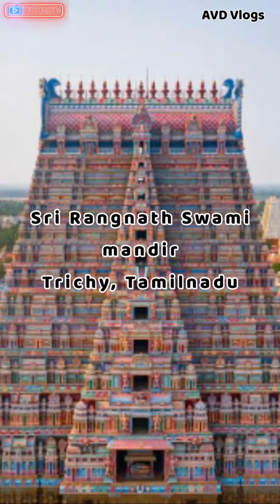श्री रंगनाथ स्वामी मन्दिर, तिरुचिरापल्ली, तमिलनाडु ( भगवान विष्णु को समर्पित)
यह वीडियो भगवान विष्णु या स्वामी रंगनाथ को समर्पित है। ये एशिया के विशालतम मन्दिरों मे से एक है। तमिलनाडु राज्य के त्तिरुचीरापल्ली जिले मे श्री रंगम नामक स्थान पर बना ये विशाल प्राचीन मन्दिर द्रविड़ शैली का बना हुआ है।
इस मन्दिर का प्रादुर्भाव गौतम ऋषि की तपस्या के फलस्वरुप हुआ, इस मन्दिर का निरमाण स्वयं ब्रह्मा ने किया। बाद मे भगवान राम ने भी इस मन्दिर मे श्री रंगनाथ स्वामी की पूजा अर्चना की।

AVD Vlogs
Voice - Avdhesh Kumar Upadhyay